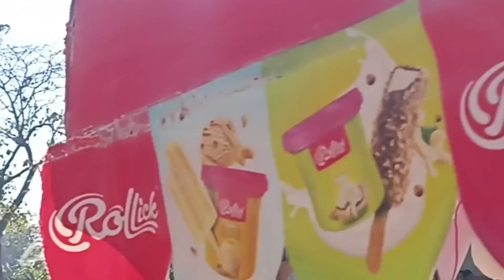Rajbhawan park ranchi vlog video part-2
Rajbhawan park Ranchi friendship forever new vlog video part-2
Friendship members romiyo, sonali, anjela